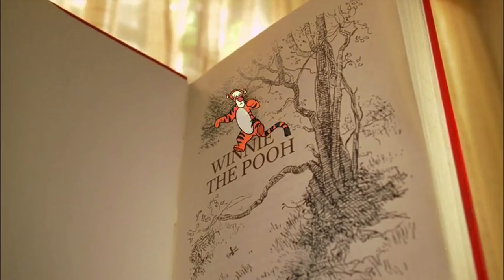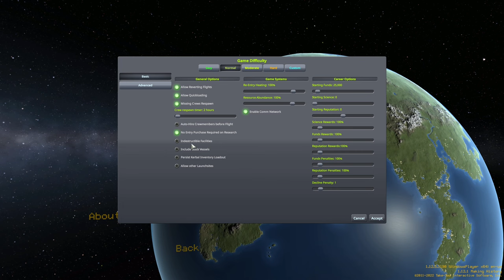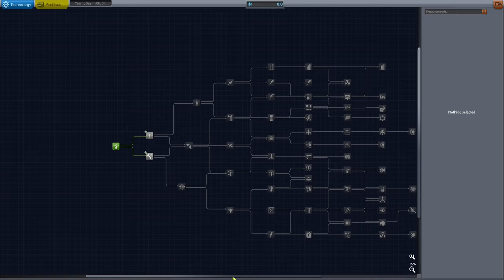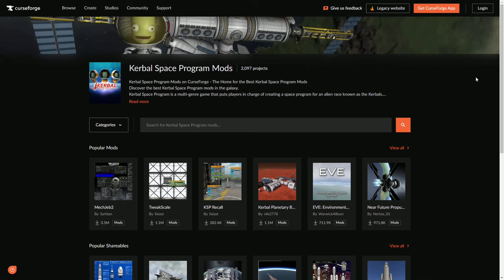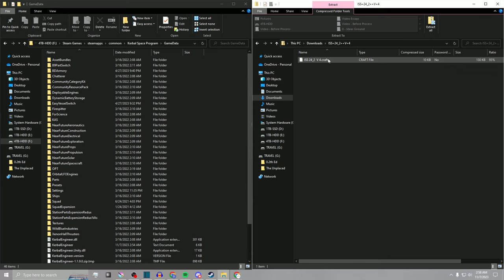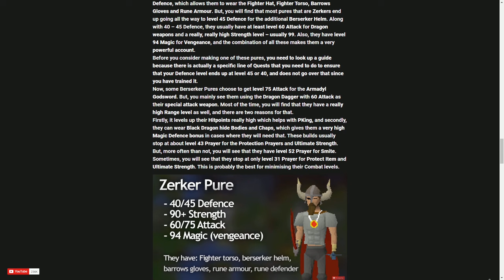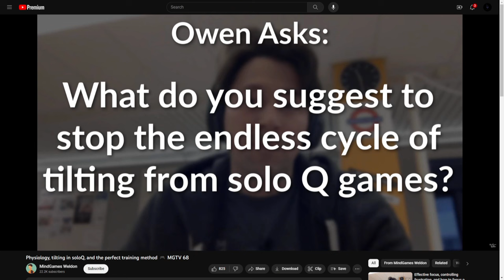The Games I Cannot Quit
My name is Thane Bishop and I want to talk about the three games I can't stop playing, the effects they've had on me over the literal months I've spent with them, and maybe even if I think you should try them out for yourself.